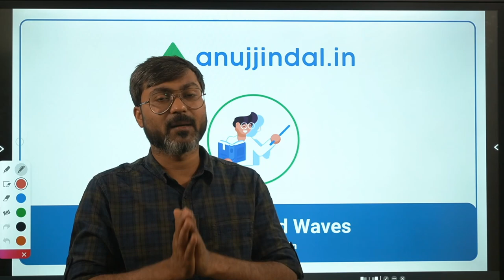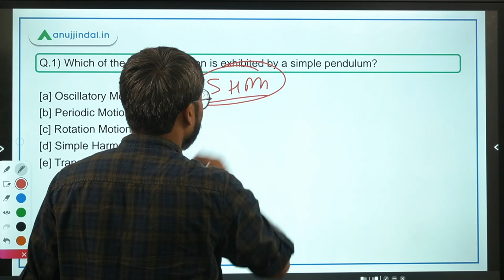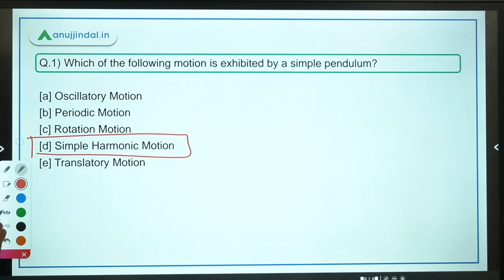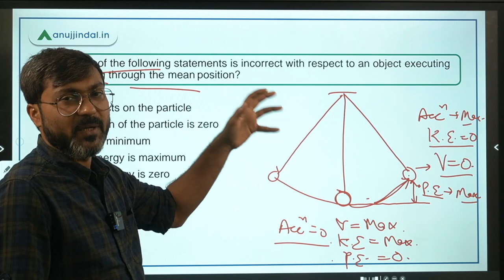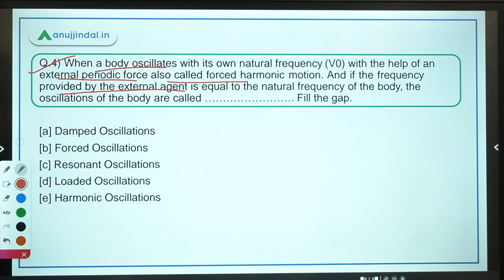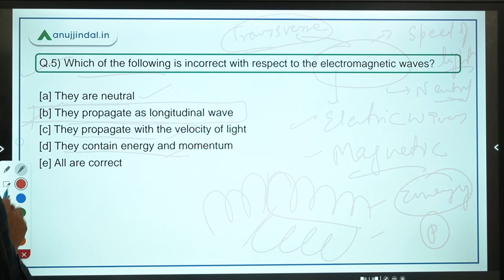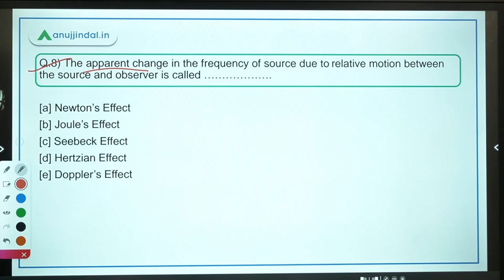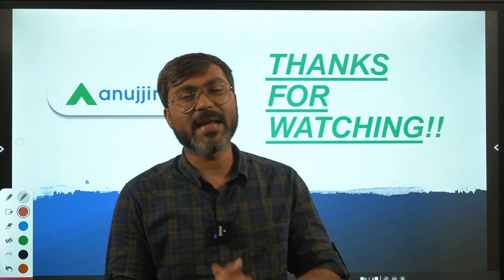ASRB AO & ESIC DD | General Science MCQs - Oscillations and Waves- by Manish Sir